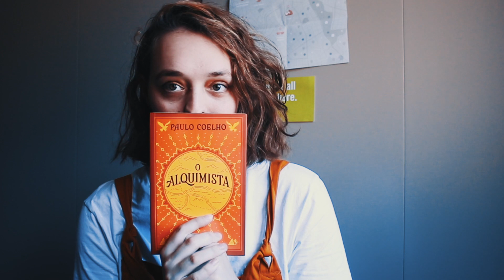cultural content to help with your anxiety ✨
anxiety is always there to give us a bad time, but sometimes pop culture can be that soft heavy blanket we need and provide a safe space for us